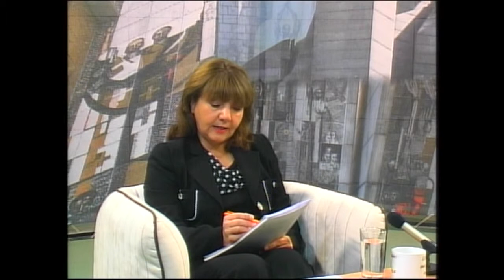ШУМЕН: ТАЗИ НЕДЕЛЯ 10 11 2013 - д-р Ивайло Петров